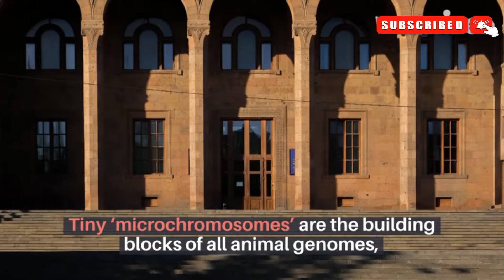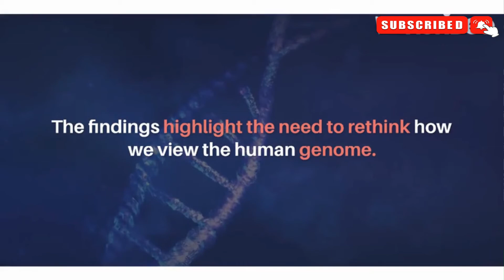Dust Chromosomes turn into Microchromosomes, that represent building blocks of amniote chromosomes!!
Dust Chromosome turn into Microchromosomes, that represent fundamental building blocks of amniote chromosomes!!
‘Microchromosomes’ are Fundamental Building Blocks of Amniote Chromosomes, Study Finds
Tiny ‘microchromosomes’ (less than, 0.5 µm) are the building blocks of all animal genomes, but they underwent ‘dizzying rearrangement’ in mammals, including humans, according to a paper published in the Proceedings of the National Academy of Sciences.
La Trobe University’s Professor Jenny Graves and colleagues made the discovery by lining up the DNA sequence of microchromosomes that huddle together in the cells of birds and reptiles.
When these microchromosomes were first seen under the microscope, scientists thought they were just specks of dust among the larger bird chromosomes, but are actually proper chromosomes.
“Using advanced DNA sequencing technology, scientists can at last sequence microchomosomes end-to-end,” Professor Graves said.
“We lined up these sequences from birds, turtles, snakes and lizards, platypus and humans and compared them.”
“Astonishingly, the microchromosomes were the same across all bird and reptile species.”
“Even more astonishingly, they were the same as the tiny chromosomes of Amphioxus, a little fish-like animal with no backbone that last shared a common ancestor with vertebrates 684 million years ago.”
In marsupial and placental mammals, these ancient genetic remnants are split up into little patches on our big, supposedly normal, chromosomes.
“The exception is the platypus genome, in which the microchomosomes have all fused together into a few large blocks that reflect our oldest mammal ancestor,” Professor Graves said.
“The findings highlight the need to rethink how we view the human genome.”
“Rather than being normal, chromosomes of humans and other mammals were puffed up with lots of ‘junk DNA’ and scrambled in many different ways.”
“The new knowledge helps explain why there is such a large range of mammals with vastly different genomes inhabiting every corner of our planet.”